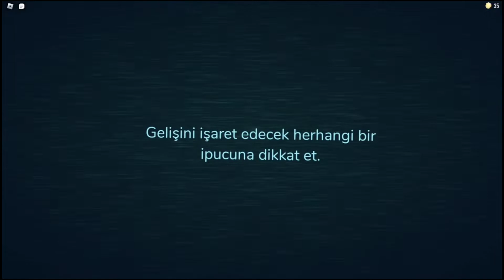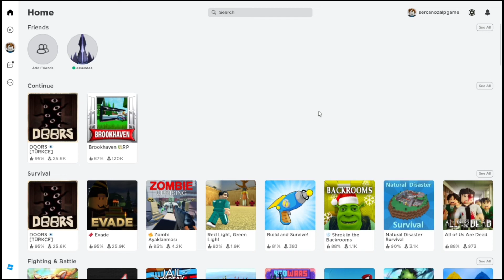İlk Oynayışta Oyunun Sonuna Gelmek | Doors | Roblox Türkçe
Hepinize merhaba arkadaşlar Sercan Game kanalına hepiniz hoş geldiniz. Bugün Roblox'ta The Doors'ailk bölümü ile sizlerleyim ve sonunda The Doors'u Bitirmeyi çalıştık.
İyi Seyirler!

►Bu ve bunun gibi yepyeni içerikler,çok ama çok eğlence